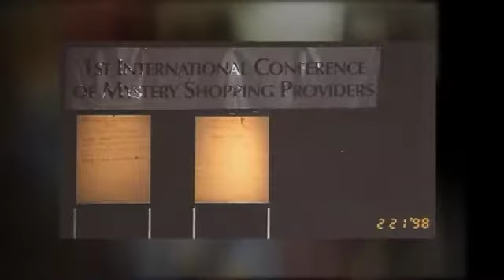MSPA 20 Year Celebration